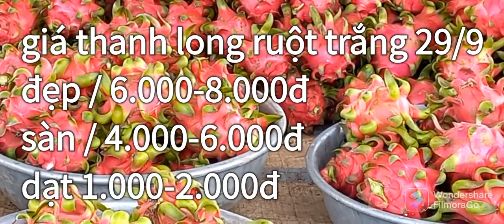giá thanh long hôm nay 29/9 hiện tại bà còn lên đèn hết rồi